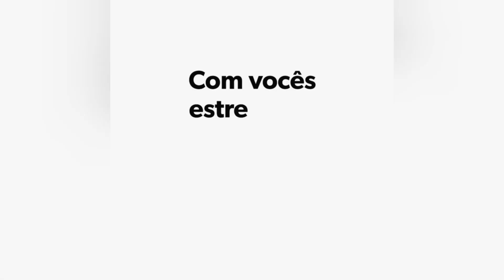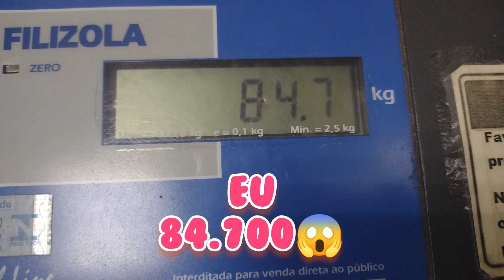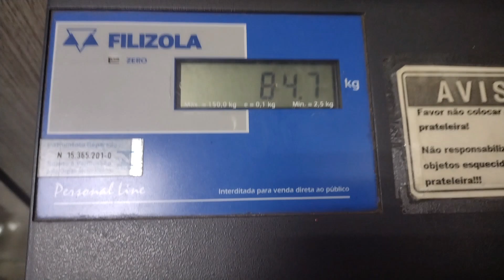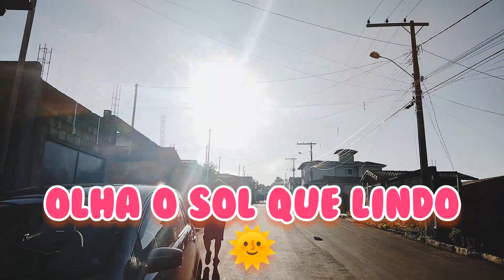😊BORA CAMINHAR COM NANA SOUZA MAIS COMPRINHAS🛍️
*posto vídeos todas as segundas quartas e sextas na parte da manhã
*assista o vídeo todo
*deixe o laik👍
*compartilhe
*deixe o comentário
*obrigada pela visita🤗
*bora.pro vídeo 😊